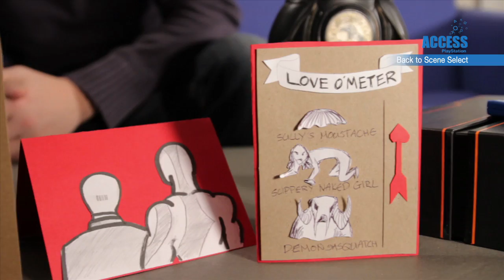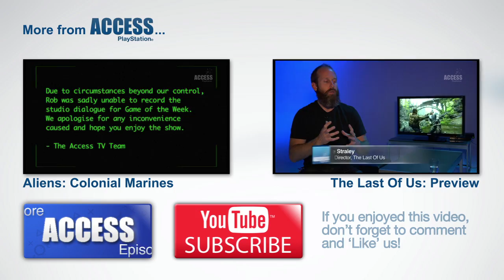PlayStation Access TV 69 - Metal Gear Rising: Revengeance! The Last Of Us! A Good Day To Die Hard!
Metal Gear Rising: Revengeance is Game Of The Week, and we have the latest on The Last Of Us!

PlayStation Access TV brings you the latest UK PlayStation 3, PS Vita and PlayStation news, events and goodies each week!